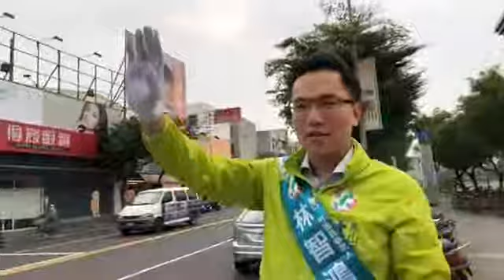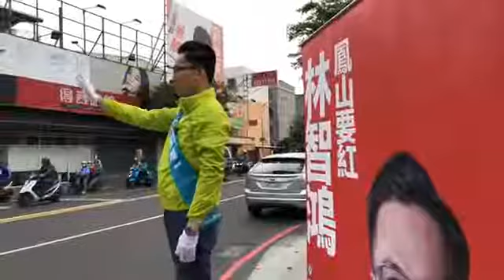20171124鳳山要紅行程直播（林智鴻在鳳山西站向大家問好）